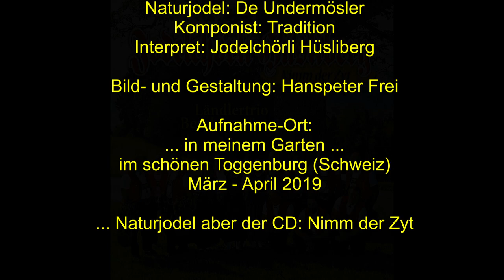... die Natur erwacht ... De Undermösler: Jodelchörli Hüsliberg, Ebnat-Kappel im Toggenburg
… die Natur erwacht ...
Frühlingsimpressionen aus unserem Garten.
Das Jodelchörli Hüsliberg verschönert mein Film mit dem Naturjodel: De Undermösler